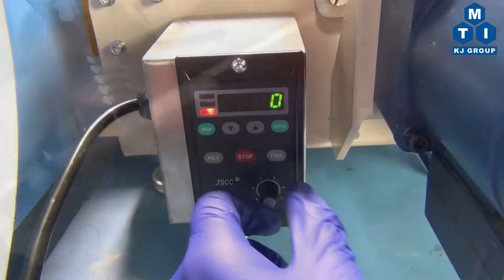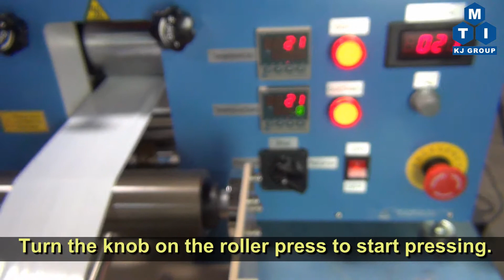Compact Roll to Roll System for Table Top Calendering Machines upto 200 mm（8"）Width - MSK-HRP-04-RD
MSK-HRP-04-RD is an automatic Roll to Roll system designed for continuous handling of flexible substrate materials less than 200mm wide. It enables the automatic R2R film calendering on
MTI table top calendering machines (MSK-HRP series). Tension adjustable torque motor for active reeling to maintain a constant tension force on the substrate.